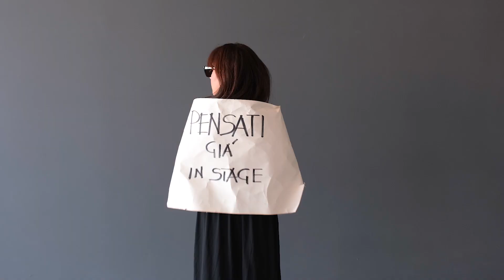NotSoBasic Challenge - Carnival Edition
Preparati all'edizione di Carnevale della NotSoBasic Challenge! In questo video gli studenti si mettono alla prova per creare i look più originali che si possano immaginare.

Unisciti a noi per scoprire chi si è distinto nella NotSoBasic Challenge!

Non dimenticare di mettere un like, condividere con gli amanti del Carnevale e iscriverti per seguire tutte le sfide spassose della nostra community! 🎉🎭✨